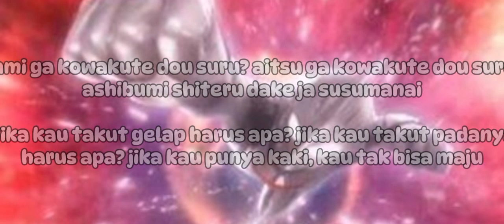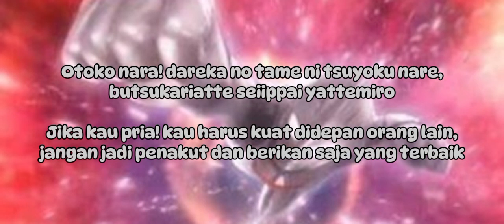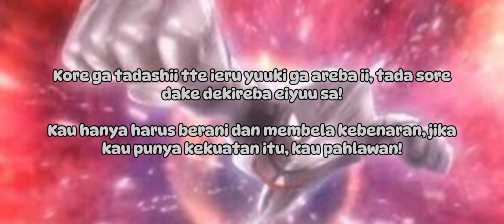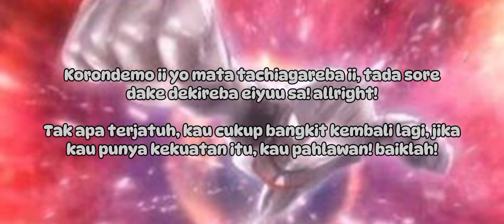Ultraman Nexus Opening Song [Eiyuu - DOA]